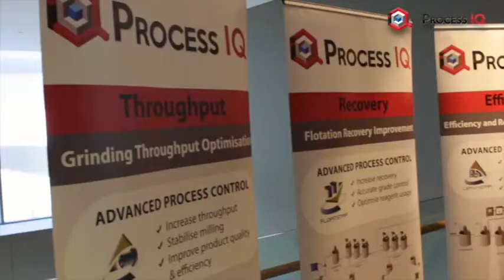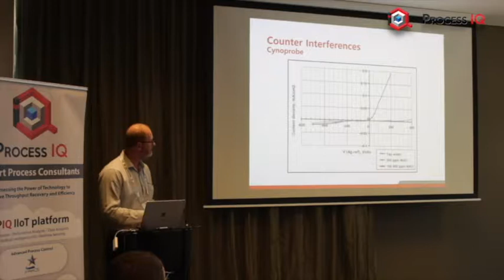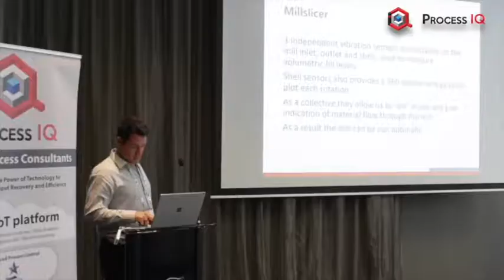Process IQ Technical Seminar 2018 Final Video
Highlights from the Technical Seminar 2018 held in Perth, 23rd November 2018.